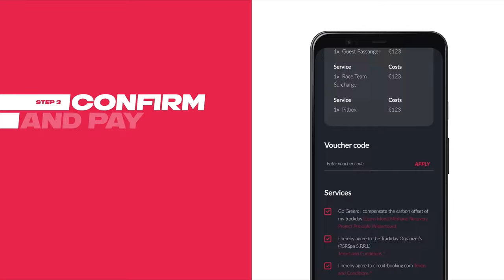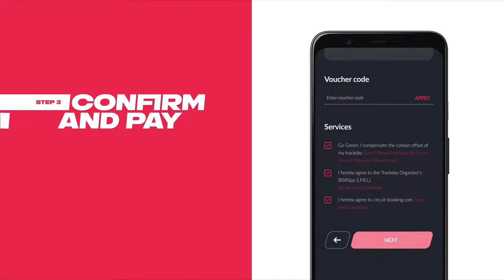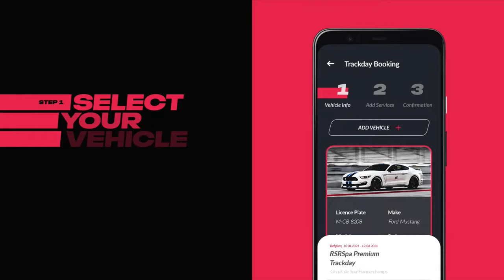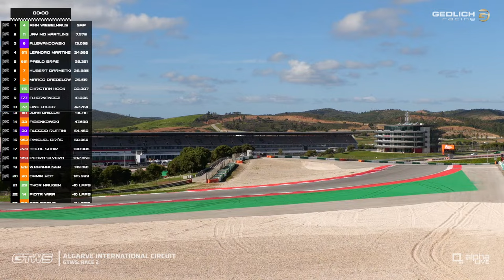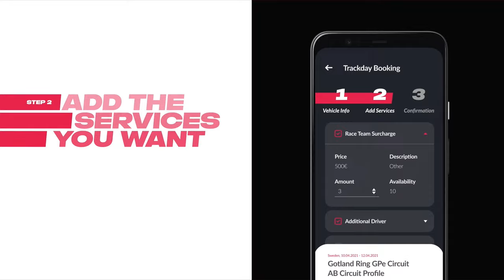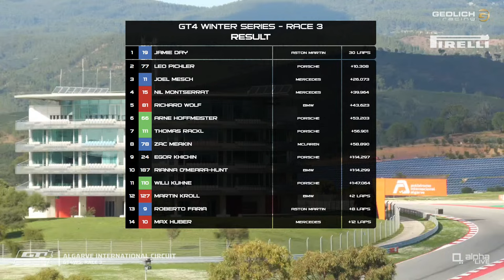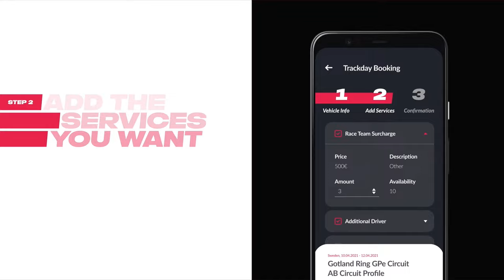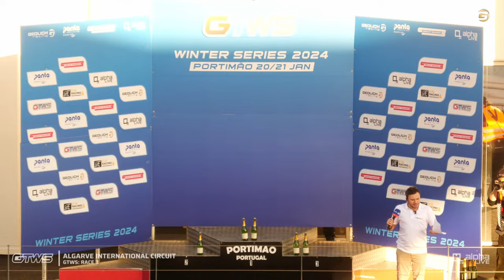LIVE: WINTER SERIES - PORTIMÃO | ROUND 2: SUNDAY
Round 2 (SUNDAY) of the Winter Series by GEDLICH Racing in 2024. A racing series with 6 events during winter from January to March on the best racetracks in Portugal and Spain.

The second round of the Winter Series takes place at the „rollercoaster of the Algarve“: Portimão at the former F1 circuit: Autódromo Internacional do Algarve. One of our favorite racetracks in Europe. Participants from all over the world participate in three different racing series in this event:

GT Winter Series:
Racing Series for GT-cars, Porsche Cup, Ferrari Challenge and Lamborghini Super Trofeo cars.

GT4 Winter Series: (officially licensed by SRO)
Racing Series for GT4 homologated cars with BoP, and Porsche Cayman Trophy.

Prototype Winter Series: (officially licensed by ACO)
Racing Series for LMP3-, JSP4 and Nova NP02-cars.

🕞 TIMETABLE: SUN 21 JAN 2024 (GMT +00:00, Lisbon local time)

09:15 - 09:45 - GT4 Winter Series Race 2
10:15 - 11:05 - Prototype Winter Series Race 2
11:35 - 12:05 - GT Winter Series Race 2
13:20 - 14:20 - GT4 Winter Series Race 3
14:55 - 15:50 - GT Winter Series Race 3

This livestream is provided to you by @AlphaLiveProductions